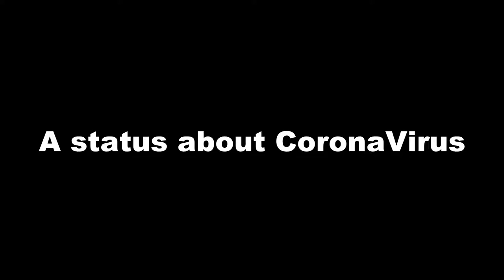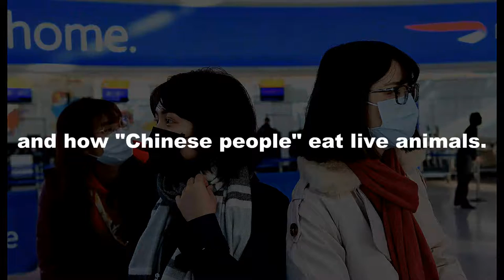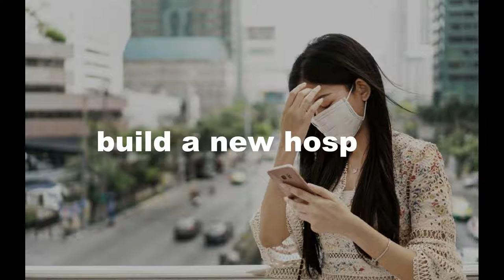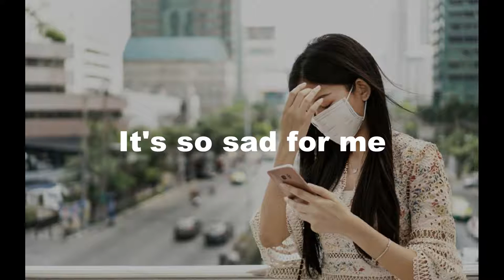A Status About CoronaViruss | 2019-nCoV | Covid-19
A status from WU QIANYU that posted in Facebook Group (ASIANS IN NEW ZEALAND on January 27, 2020.

Status: The spread of Coronavirus is happening about 2 months now. As a Chinese, I feel sad to see my country is experiencing such difficulties. Here I hope all the people who died from the virus will rest in peace. I'm not denying that this event caused by some Chinese' greedy behavior and I can see all the social media is blaming Chinese for that. But you should know, as a Chinese, we feel shame about them as well. Every country has good people and bad people, and those people who against the law will definitely get their punishment. So please don't clarify all Chinese are like them. Recently every time when I open Facebook I can see people share the posts to blame China for losing control on their people to spread disease to other countries and how "Chinese people" eat live animals. Let's to be fair, I admit there may bad people trying to revenge society to spread disease on purpose, I feel shame on them, but there are also people didn't even know they got infected before they went overseas, they are victims as well. China has came out with the new law that if anyone trying to escape after get infected, they will put in jail for 7 years. China is putting all its efforts into this virus battle, close down cities, cancel all oversea travelling tours, build a new hospital within 6 days to isolated patients, all the doctors and nurses are working day by day, no rest to treat patients, trying to minimise the spreading of the virus as much as they can, etc. It's so sad for me to see how social media reports less of our efforts, shows more blames. Videos about Asian guys eating live rats, bats and or some other weird stuff. I just want to ask those people who actually believe that, do you even know Chinese language? People in the video are not even speaking Chinese, how did u judge they are Chinese if you don't even speaking that language! So please don't make your judgment if you are not sure. All I'm trying to say here is now its time to work together, against the disease instead of blaming on each other, otherwise it will only cause more people die from this disease. So please, I hope everyone stop spreading blaming news, let's work together, we won the SARS battle, we can also win Coronavirus!!! Thanks for everyone who is taking time to read, if I have any words offend anyone, please forgive me. Finally thanks for all the people who are working against the virus now, you are the real heroes. Hope China is getting better soon.

CDC is closely monitoring an outbreak of respiratory illness caused by a novel (new) coronavirus (named “2019-nCoV”) that was first detected in Wuhan City, Hubei Province, China and which continues to expand. Chinese health officials have reported tens of thousands of infections with 2019-nCoV in China, with the virus reportedly spreading from person-to-person in parts of that country. Infections with 2019-nCoV, most of them associated with travel from Wuhan, also are being reported in a growing number of international locations , including the United States . Some person-to-person spread of this virus outside China has been detected. The United States reported the first confirmed instance of person-to-person spread  with this virus on January 30, 2020.On January 30, 2020, the International Health Regulations Emergency Committee of the World Health Organization declared the outbreak a “public health emergency of international concernexternal icon” (PHEIC). On January 31, 2020, Health and Human Services Secretary Alex M. Azar II declared a public health emergency (PHE) for the United States to aid the nation’s healthcare community in responding to 2019-nCoV. Also on January 31, the President of the United States signed a presidential “Proclamation on Suspension of Entry as Immigrants and Nonimmigrants of Persons who Pose a Risk of Transmitting 2019 Novel Coronavirusexternal icon“. These measures were announced at a press briefing by members of the President’s Coronavirus Task Forceexternal icon.Coronaviruses are a large family of viruses that are common in many different species of animals, including camels, cattle, cats, and bats. Rarely, animal coronaviruses can infect people and then spread between people such as with MERS , SARS , and now with 2019-nCoV.